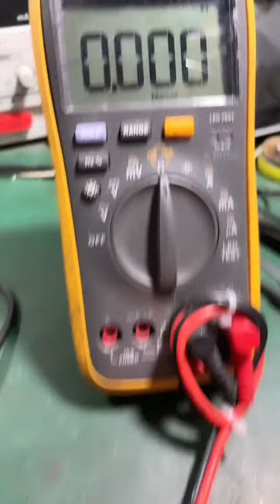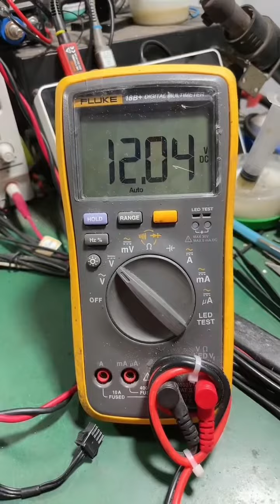electronic repair 空調維修 專業維修 電子技術